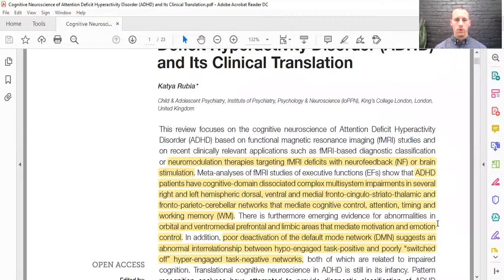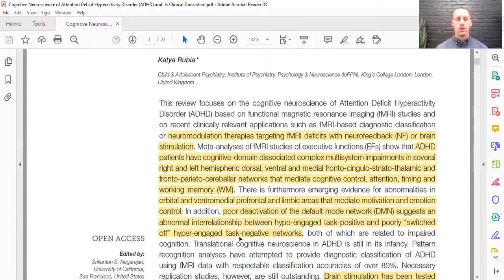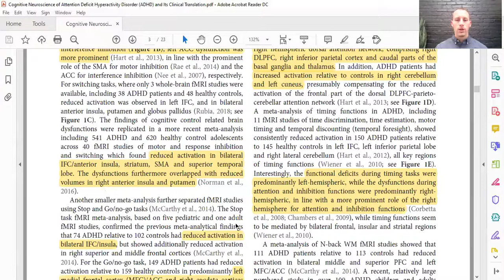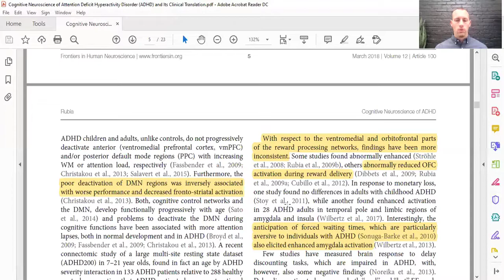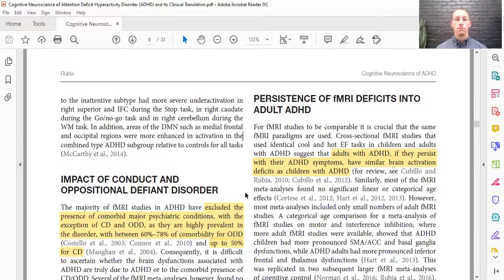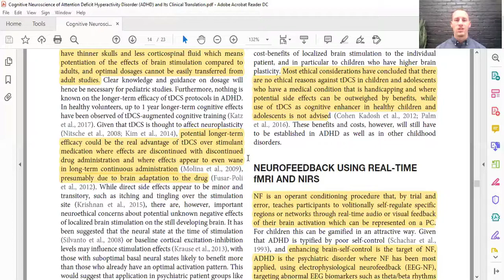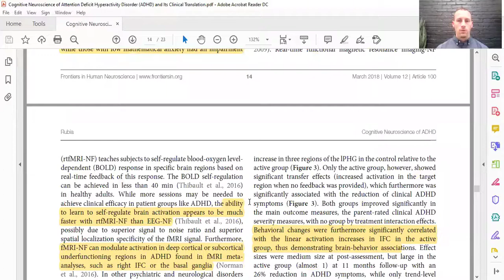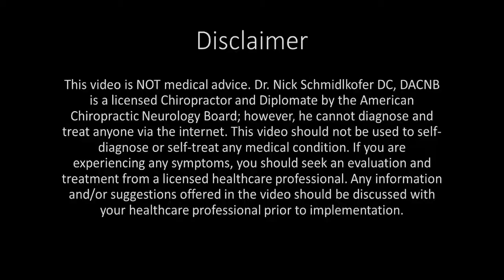How Can Neurorehab and Neurofeedback Improve ADHD?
On today’s episode, Dr. Nick talks about how brain-based neurorehabilitation and neurofeedback play a role in ADHD treatment. Attention Deficit Hyperactivity Disorder (ADHD) is a neurodevelopmental disorder due to a delay in proper brain connections. These brain areas involve the motor, cognitive, and emotional systems in the brain that all mirror each other. Therefore, poor development in the motor system can lead to dysfunction in the cognitive and emotional systems and vice versa. Also, there is evidence that the areas involved in the default mode network (DMN) are not turned off when necessary for focus and attention. Brain-based rehab stimulates these circuits and brain regions through movements, vestibular exercises, and pain-free electrical stimulation. At the same time, neurofeedback is specific to brain regions and brain waves based on a quantified electroencephalogram (QEEG). This therapy uses positive reinforcement to properly improve these brain areas. Both of these treatment options are non-invasive and long lasting ways to improve symptoms of ADHD without side effects. Check out the video for more in depth information on how ADHD treatment can be enhanced with neurorehab and neurofeedback!

Rubia K. Cognitive Neuroscience of Attention Deficit Hyperactivity Disorder (ADHD) and Its Clinical Translation. Front Hum Neurosci. 2018 Mar 29;12:100.